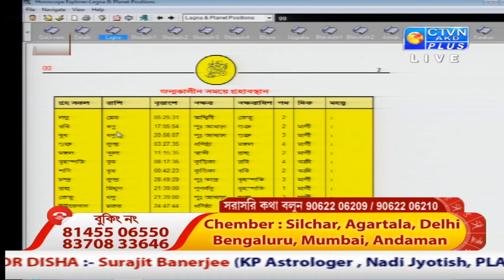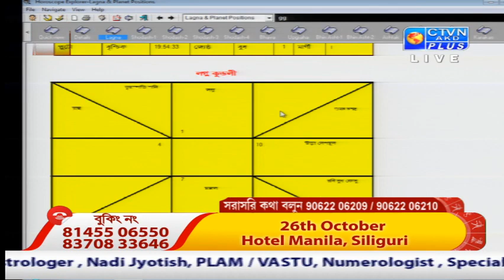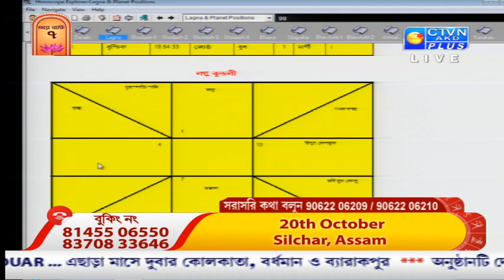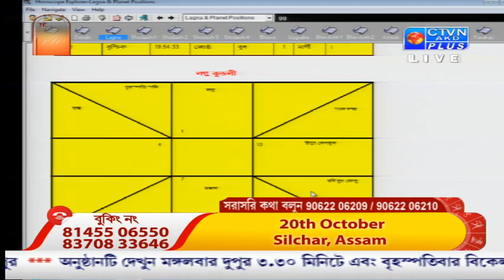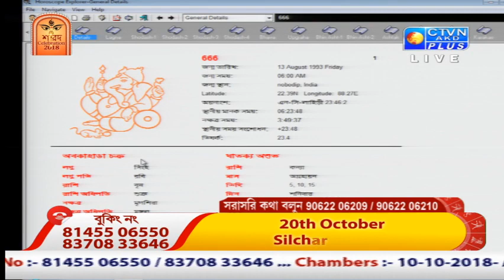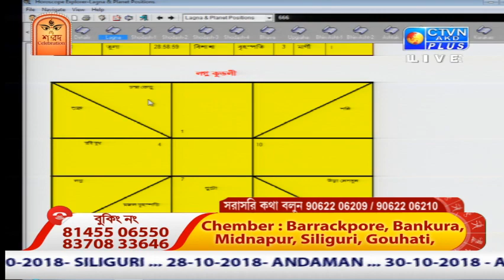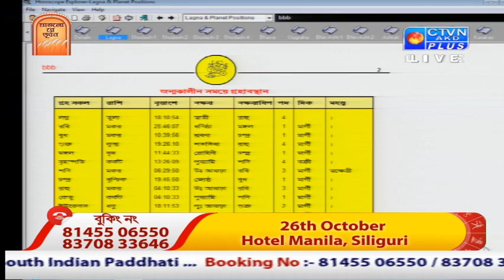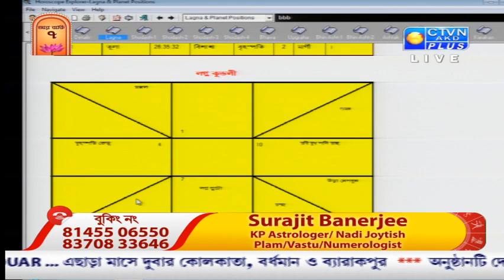SURAJIT BANERJEE ( Astrology ) Ctvn Programme On Oct 09 , 2018 At 3:30 PM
SURAJIT BANERJEE ( Astrology )